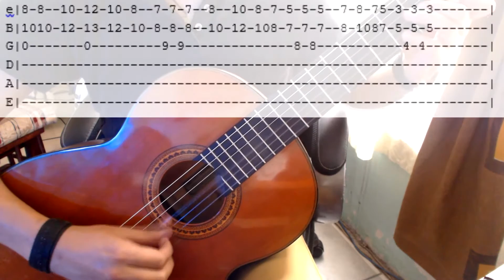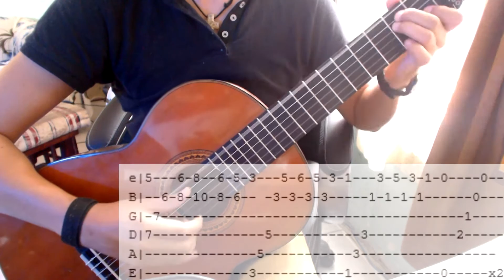besame mucho Guitarra tutorial Kiss me much Tabs #76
Arreglo basado en algo de bolero y vals tocado con Capo en 2do
TABS acá, deja un msje.